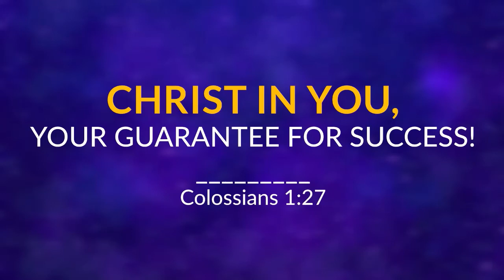PASTOR CHRIS TEACHING | YOU NEED TO SPEAK THE WORD ALWAYS | BIBLE STUDY